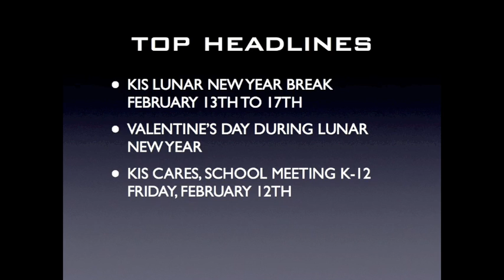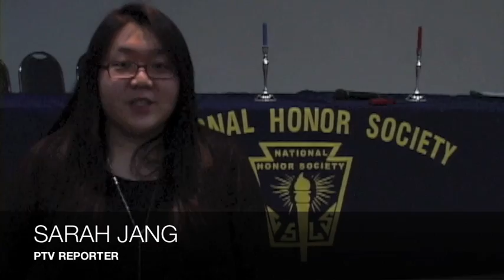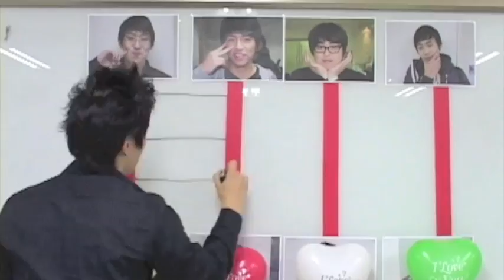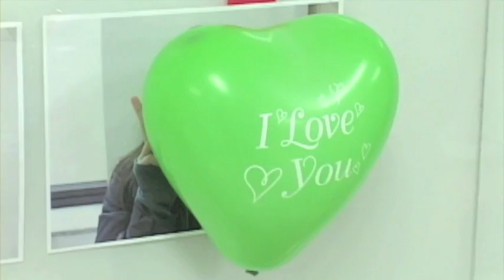PTV 1.18 (2010-2-12)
Il-jee Kam and Paul Choi host this Valentine's special which includes stories about the NHS induction ceremony, the recent KIS-SIS Mac Education Session, and the Valentine's Ladder game. Edited by Jessica Yun.